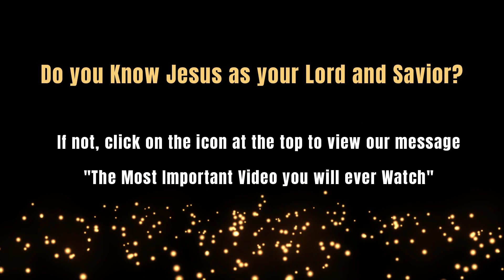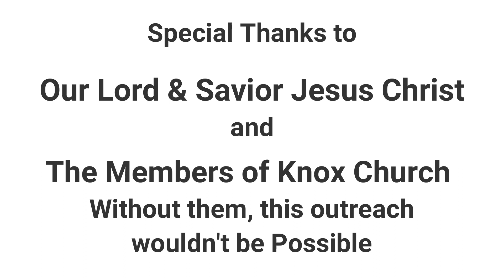Dealing with God’s Answers – Jeremiah 33:3 – Snapshots from the Bible – 03/02/23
Since God knows best, what do we do when God says, “No?” What should we do?  In today’s “Snapshots,” Pastor Justin shares a unique perspective his son Casey had when dealing with God’s No.